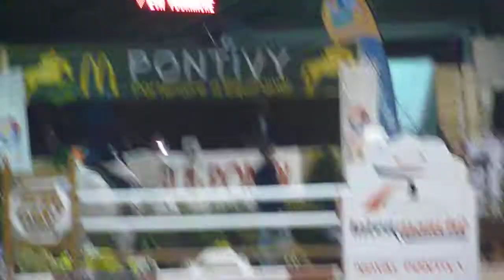Reine Margot Pondi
Eva Tournaire et Reine Margot Pondi
GP  135  Pontivy 3/11/2012